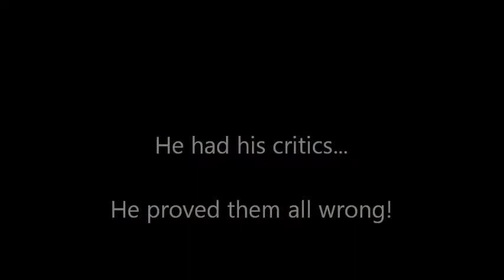Gee The Movie (Preview)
Aidan Magee's story will finally be told.